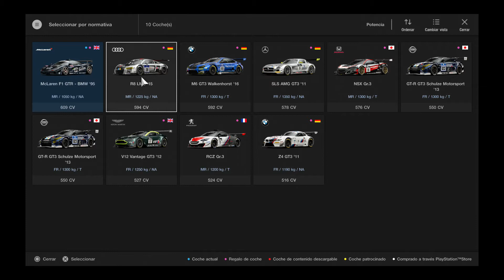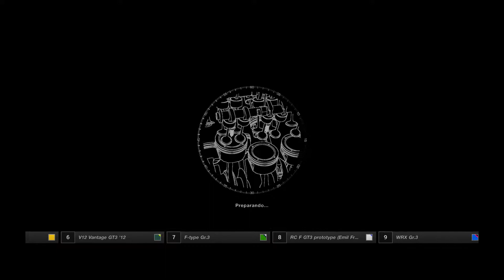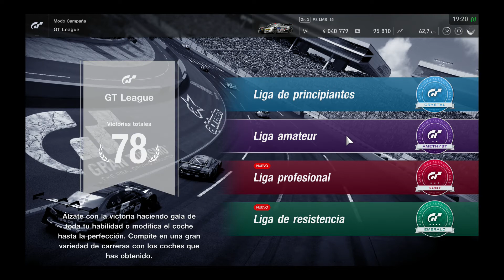GRAN TURISMO SPORT para PS4 PRO. Group 3 cup. Carrera 7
Nuevo gameplay del GRAN TURISMO SPORT para PS4 PRO en la competición GROUP 3 CUP en la carrera 7 en la actualización 1.57. Espero que os guste, saludos!

*** CONECTA ***